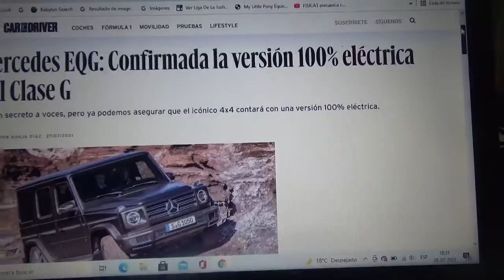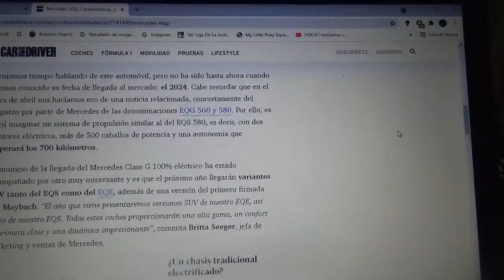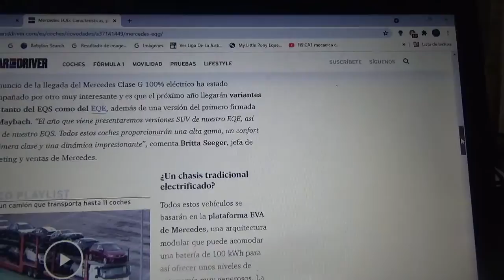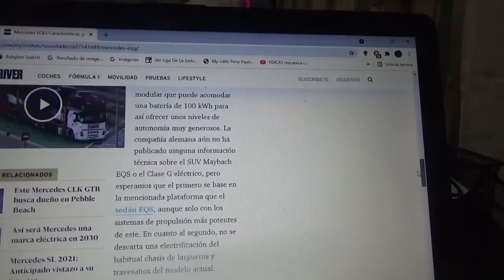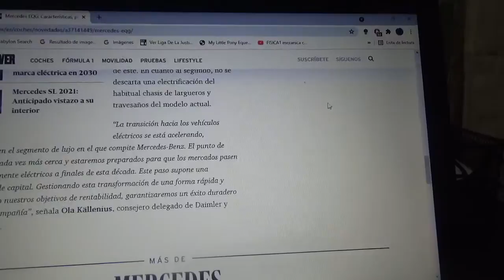Mercedes EQG información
En este vídeo les explico sobre como es la nueva versión 100% eléctrica del famoso 4x4 de la marca automotriz alemana de la estrella